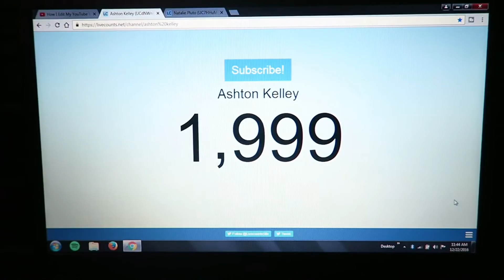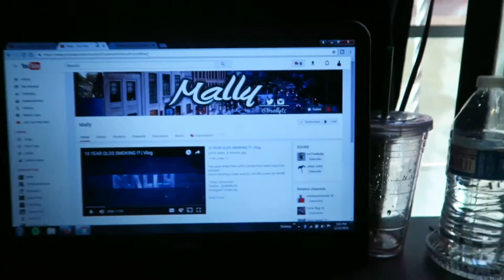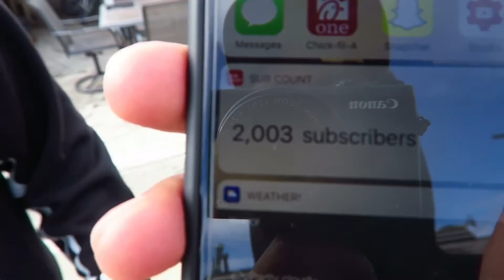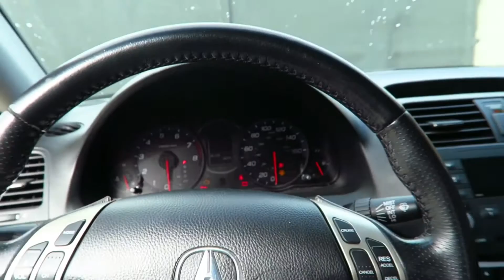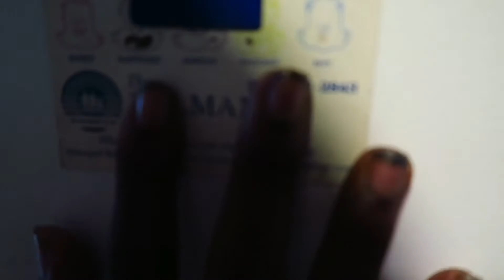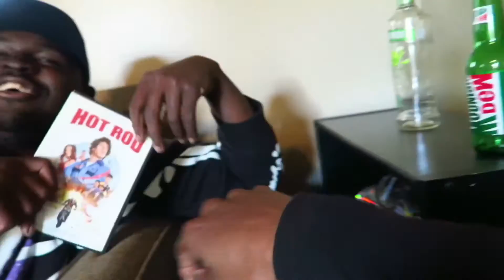2,000 SUBSCRIBERS! Vlog #69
thank you guys so much for 2,000 subscribers! you guys are awesome! if you guys liked the video please leave a like and subscribe if you are new to the channel!